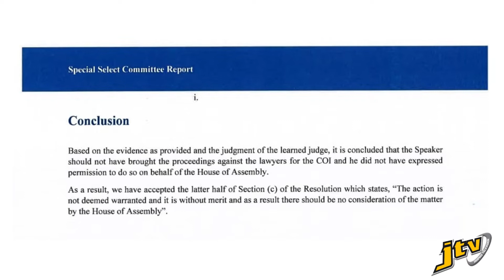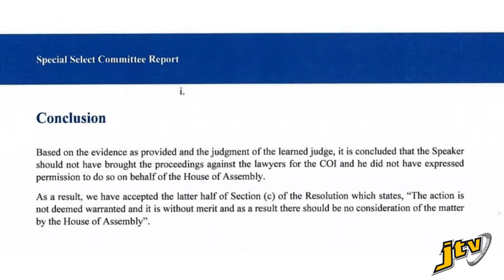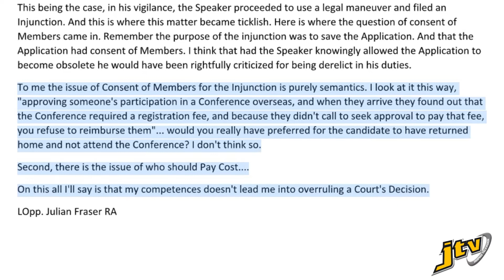Government not to foot Willock's legal bills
HOA, BVI, WILLOCK, LEGAL FEES, CoI